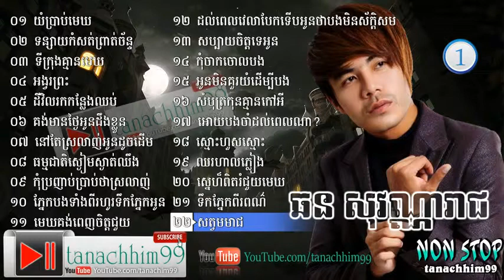Copy of MP3 Non Stop